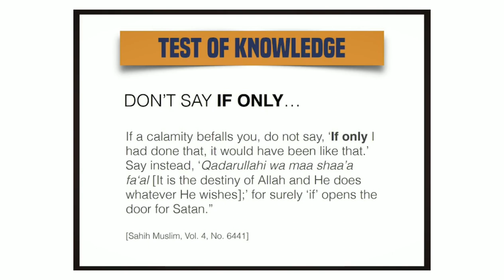Fitnah of Knowledge surahkahf part3 | Musa Aur Khizar A.S | Raja Zia ul Haq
Surah Al Kahf  - Part 3
Story of Musa Aur Khizar A.S by Raja Zia ul Haq
story of Tawakkul 💯☝️

Test\fitnah of Knowledge🚩

DON'T SAY IF ONLY...

If a calamity befalls you, do not say, 'If only I had done that, it would have been like that.' Say instead, 'Qadarullahi wa maa shaa'a fa'al [It is the destiny of Allah and He does whatever He wishes];' for surely 'if' opens the door for Satan."

[Sahih Muslim, Vol. 4, No. 6441]